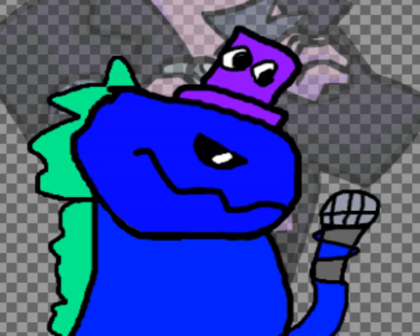social phobia vs kama preview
no the thumbnail is not the final design i think